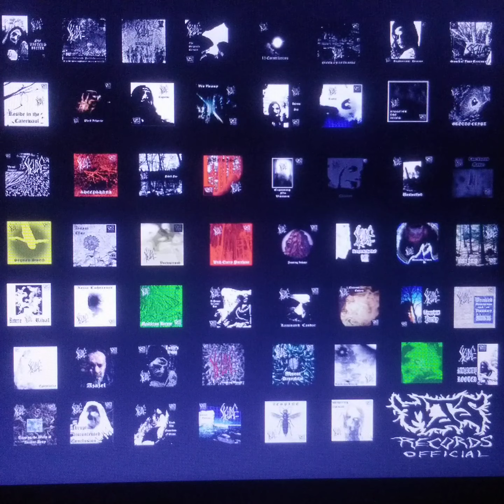STELLAE - Absent Diencephalon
All Instruments, Music, Lyrics, Vocals & Video by Hank Stellae
From the Album "SIMUL" will be available tonight
Celebrating the year 1 of Stellae

LYRICS
Ample waste of logic
Symbolic transparency
Malice for the metallic chalice
Can't compare to the mare

Absent Diencephalon

To the bloodshed of warfare
I declare what isn't fair
Cognition inquisition
Heart is back to size

Ritualistic chirrup
A hymn from a limb
One I never heard but seen
Metamorphose into annoyance